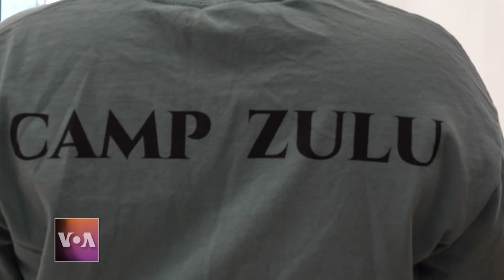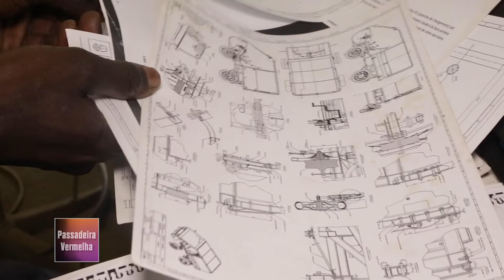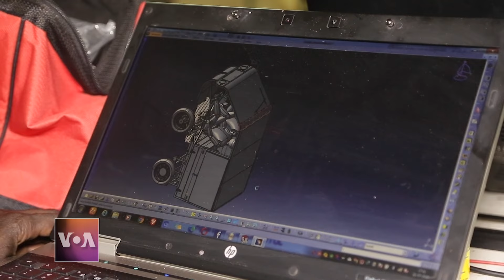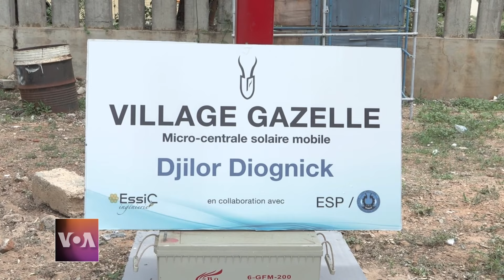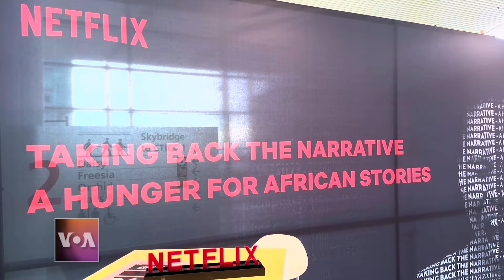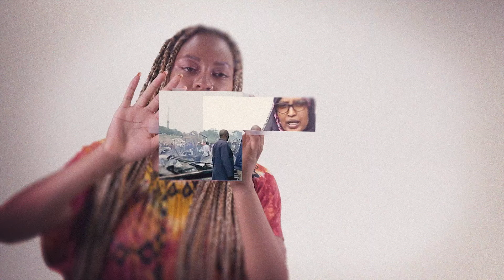Passadeira Vermelha: Professor e estudantes senegaleses constroem carro movido a energia solar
Uma academia de xadrez está a impactar a vida de crianças em Washington DC.

 No Senegal, um professor e os seus estudantes transformaram um projeto de carro movido a energia solar naquilo a que agora chamam “Aldeia Gazela”.

 Morreu aos 93 anos, o ator James Earl Jones.